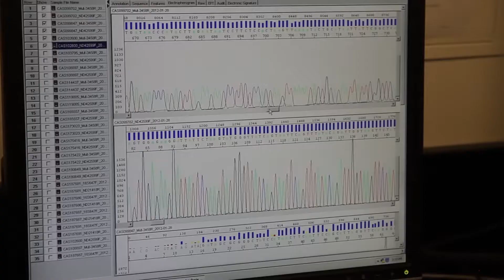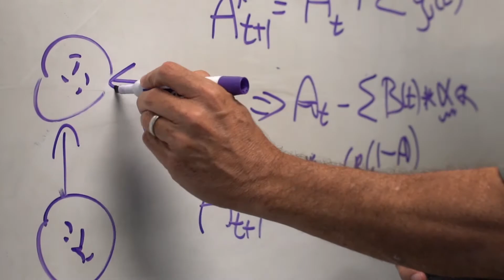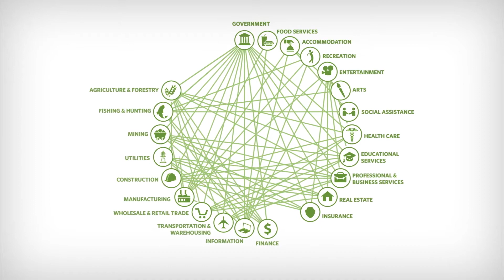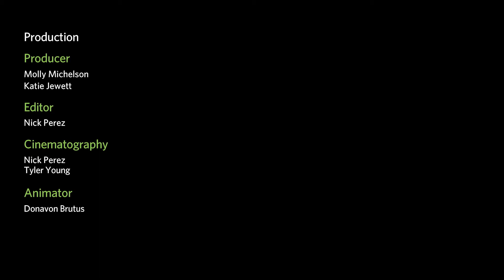The COVID-19 Pandemic: Science for Solutions | California Academy of Sciences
The coronavirus has changed how we live, work, and think. View the pandemic through the eyes of two Academy scientists—a virologist and a paleontologist—who are studying the evolutionary origins of the virus in the race for a vaccine, and applying ecological modeling to inform strategies that will protect both public health and the economy. To support the Academy's search for data-driven scientific solutions to the COVID-19 crisis, please visit calacademy.org

The Academy’s critical work continues even while our museum doors remain closed. — any amount helps. Thank you!